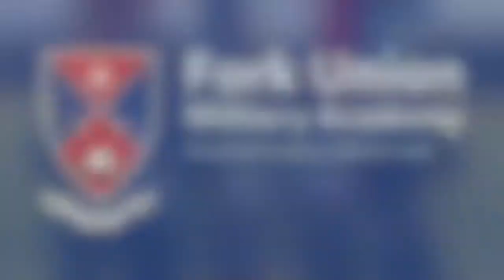Cadets to Present Colors on March 19 on the Big Ten Network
On Saturday, March 19th, at 3PM, members of our Retan Rifles, Color Guard, and Band have been invited to do a presentation of the colors and national anthem during the Capital Classic Lacrosse Tournament at Audi Stadium. The game will be nationally televised on the Big Ten Network.

Our cadets will present the colors and play the national anthem prior to the second game at 3 PM which will pit UVA vs. Maryland in a highly-anticipated rematch of the 2021 national championship game that Virginia won last May by a score of 17-16, tying the record for the most goals ever in the national championship. The stadium is expected to be packed full at 20,000 people for this game and the game will be nationally televised on the Big Ten Network.

The Capital Classic Lacrosse Tournament is a three-game event with the first game starting at 12 noon when Hampden-Sydney faces off against Catholic. The third game of the tournament, Duke vs. Towson, will begin at 6 PM.

Audi Field is a soccer-specific stadium that is home to Washington DC's Major League Soccer team, DC United. It is located on Potomac Avenue in the Buzzard Point area of Washington, DC, near the Potomac River in the southwest part of the city.

Photo credits: Alyssa Warren, John Warren, Jarrett Hopewell, James Benson